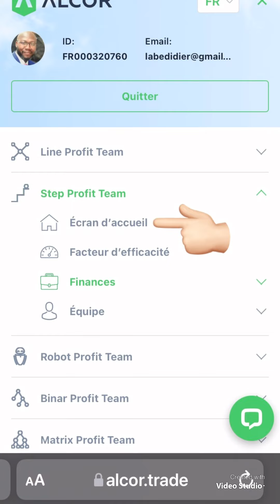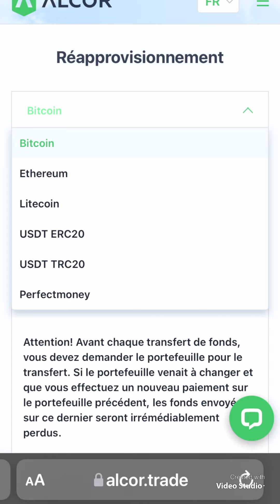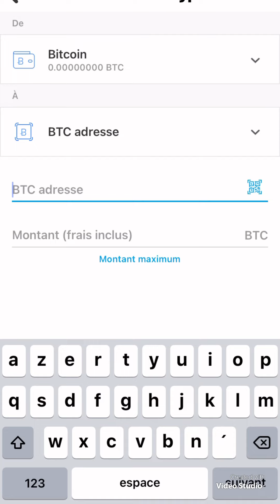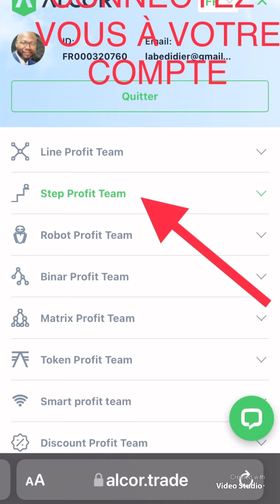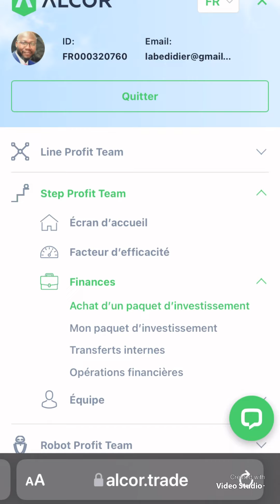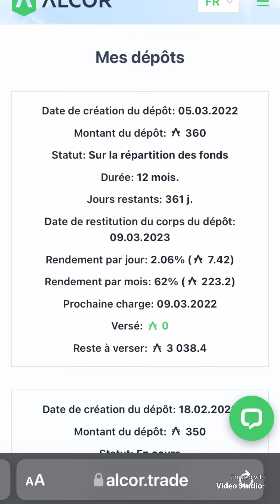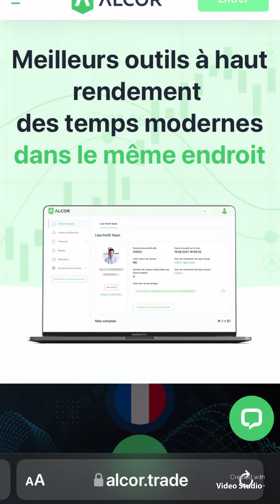DÉPÔT ET ACHAT PACK STEP PROFIT TEAM ALCOR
Le programme Step Profit Team est une stratégie marketing développée par la plateforme Alcor afin de promouvoir l’entreprise IBC Holdings. Il s’agit d’un modèle marketing à plusieurs niveaux basé sur un plan de marketing en marche d’escalier.

Principe de fonctionnement
Les paquets d’investissement créés les fonds seront gelés pendant la période choisi, de 30 à 360 jours. MAIS LES GAINS SONT REÇU QUOTIDIENNEMENT ET DISPONIBLE.
Une fois cette période de gel expirée, le corps d’investissement est restitué dans son intégralité.

✅Pourcentage sur investissement
12 mois 62% mois 2,06% jours
11 mois 58 % mois 1,93 % jrs
10 mois 54 % mois 1,80 %
9 mois 50 % mois 1,66 %
8 mois 46 % mois 1,53 %
7 mois 42 %  mois 1,40 %
6 mois 38 % mois 1,26 %
5 mois 34 % mois 1,13 %
4 mois 30 % mois 1 % %
3 mois 26 % mois 0,86 %
2 mois 22 % mois 0,73 %
1 mois 18% mois 0,60%

Il existe 4 étapes dans ce paquet d’investissement:

Étape №1 — distribution

Étape №2 — activité

Étape №3 — restitution du dépôt et paiement des intérêts

Étape №4 — clôture

Obtenir un portefeuille cryptomonnaie binance 👇🏼

Obtenir un portefeuille cryptomonnaie coinbase 👇🏼

Obtenir un portefeuille cryptomonnaie cryptopay 👇🏼

Intégrer ce groupe pour vous aider d’inscription et aussi répondre à vos questions